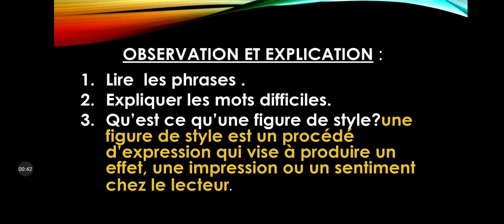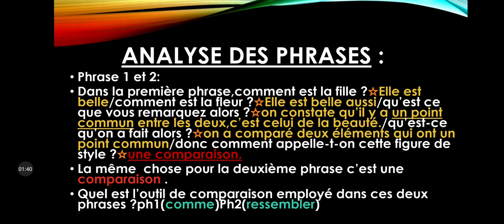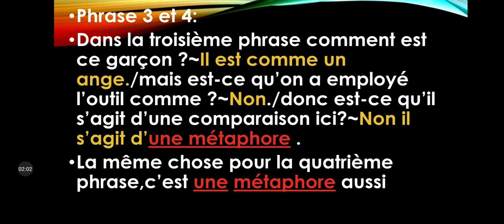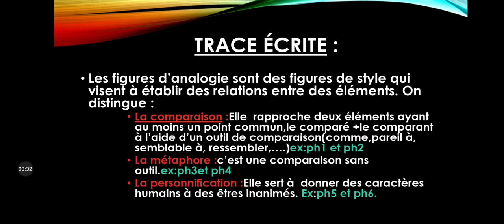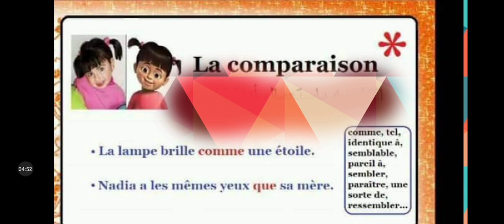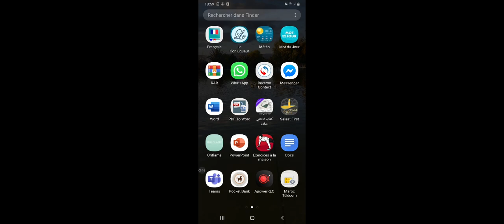Les figures d'analogie